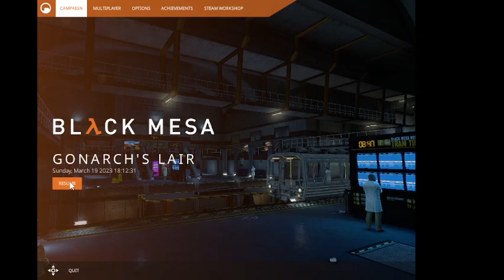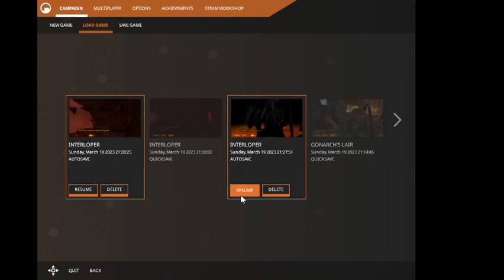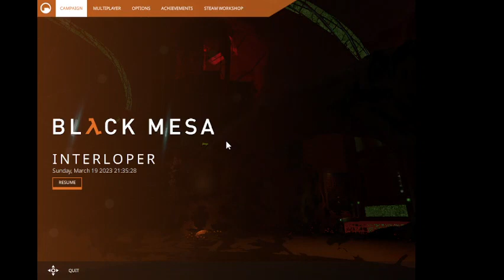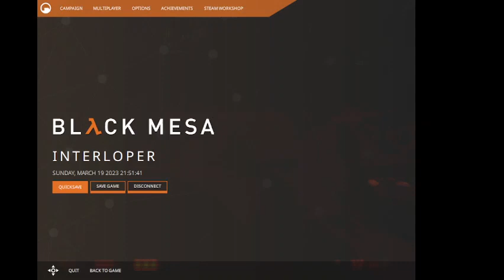Black mesa part eight (the music is good)